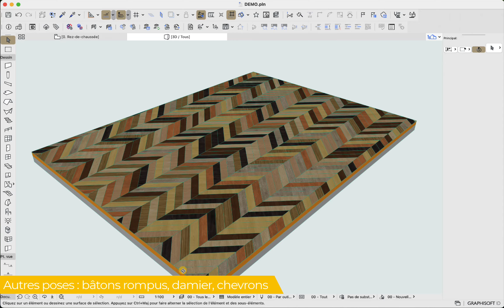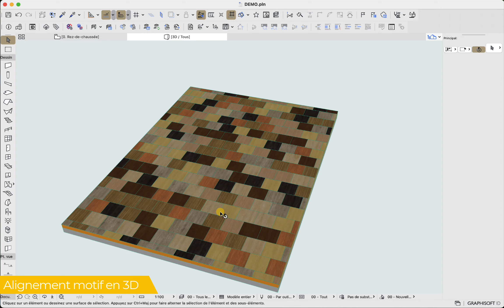Présentation concept revêtement de sol paramétrique pour Archicad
Présentation du concept d'un revêtement de sol (de type Balsan / Tarkett) sur Archicad et en moins de 90 secondes.

Options :
- Fonctionnalités d'accessoire de dalle
- Revêtement en lames : options de finitions et poses
- Pose en quinconce : options de ratio
- Autres poses : bâtons rompus, damier, chevrons
- Revêtement en dalles : options de finitions et poses
- Alignement motif en 3D
- Redimensionnements
- Représentation, alignement et décalage motif en 2D